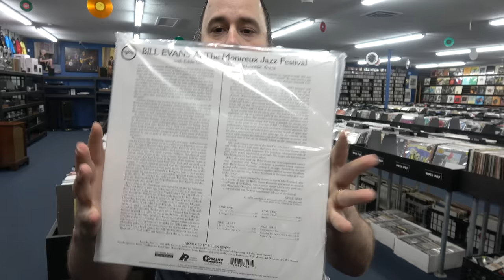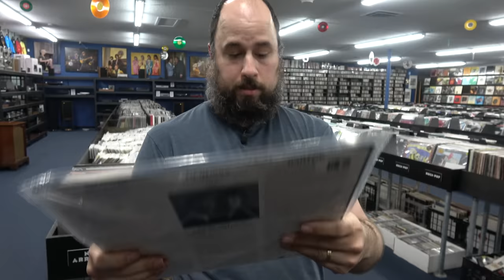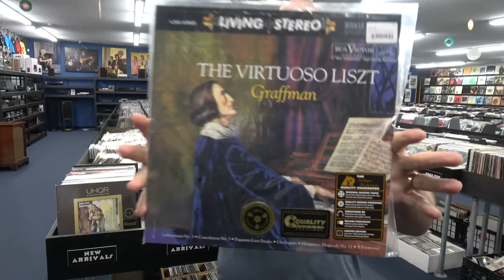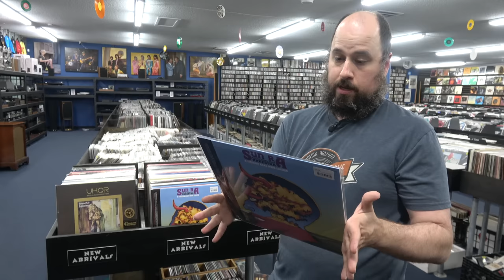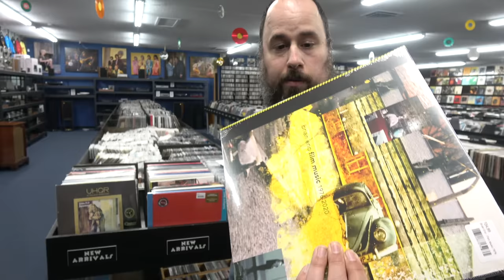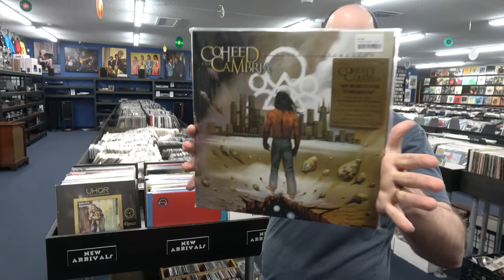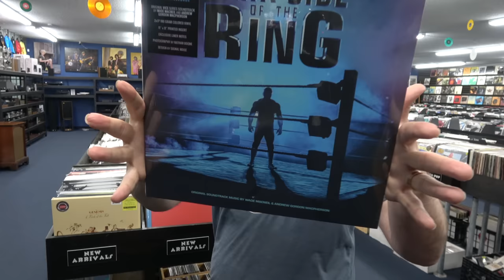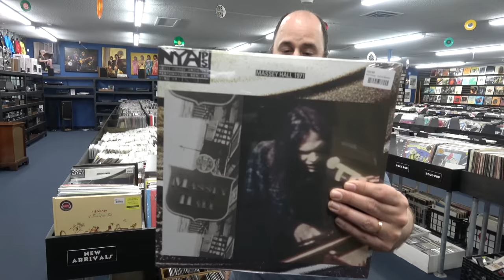MASSIVE Amount of LP New Arrivals this week Analog Productions, UHQR, Dire Straits & David Bowie